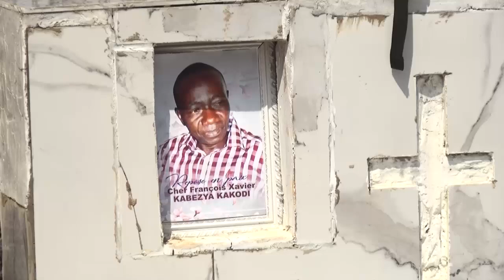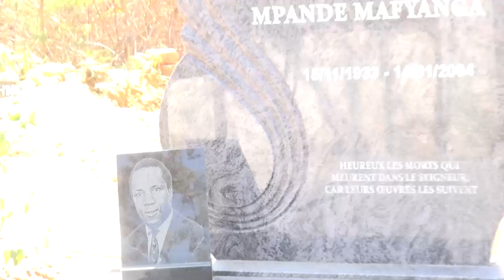01 Août 2024 commémoration de la journée des morts à Kipushi